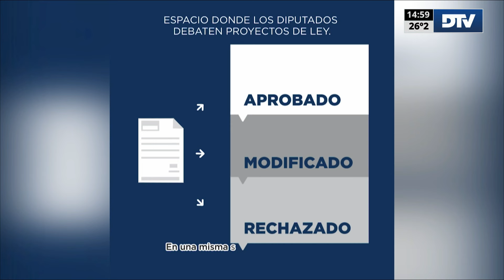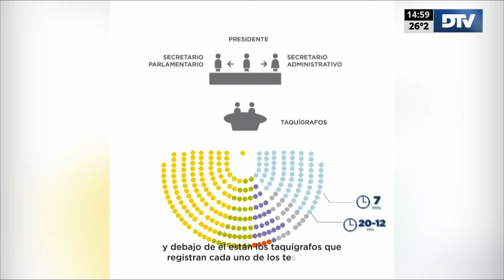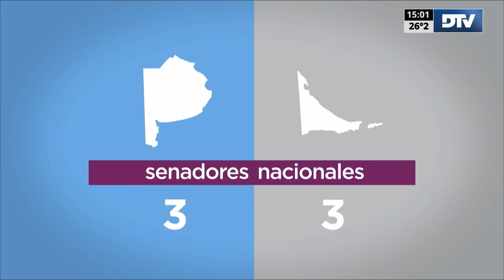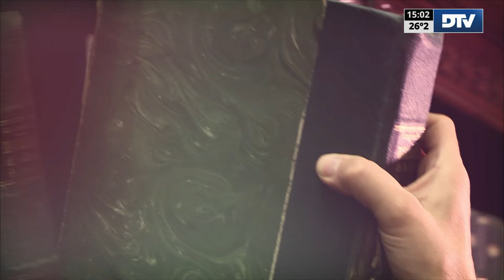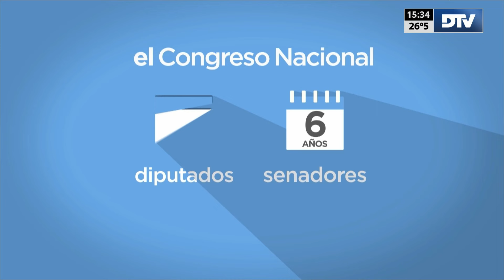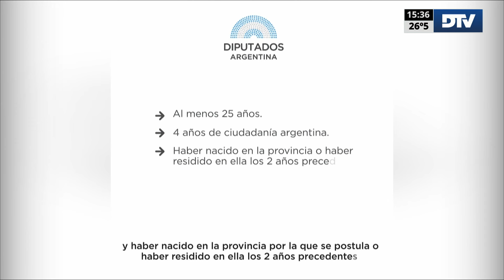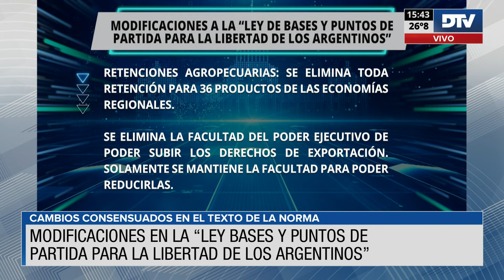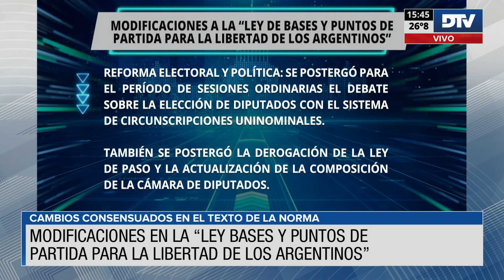El Resumen con José di Mauro - Programa 23/01/2024